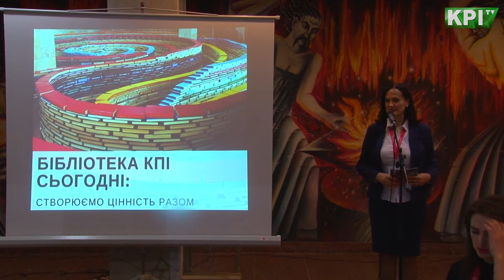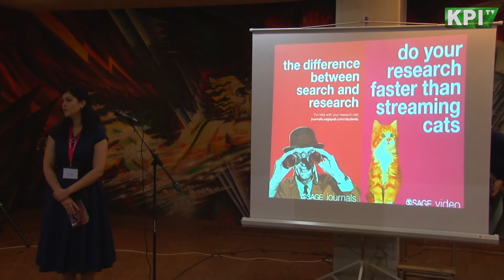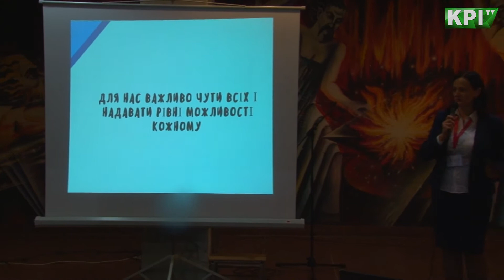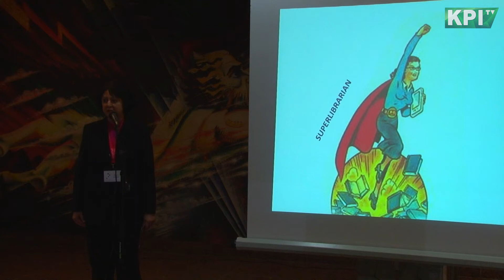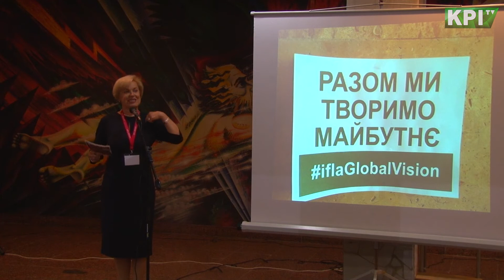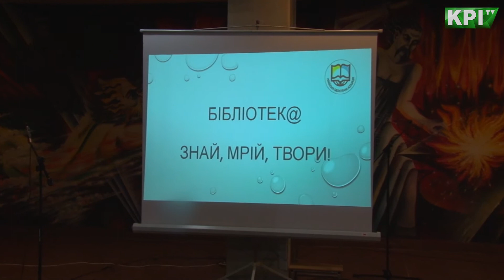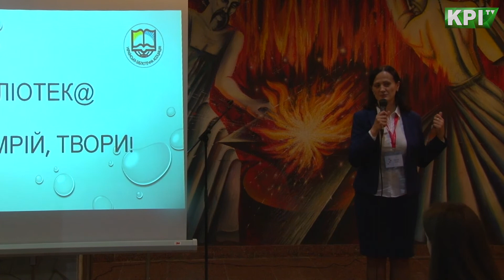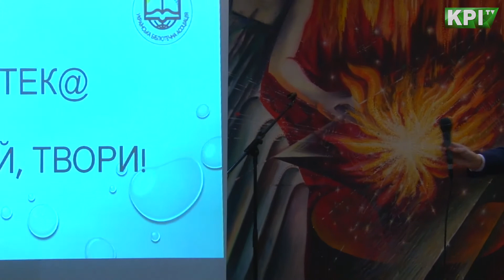Якою має бути бібліотека майбутнього? | БІБЛІОТЕКА КПІ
28 вересня о 14:00 відбулася зустріч «Бібліотека КПІ сьогодні: створюємо цінність разом» у рамках "офіційного" Library Day. У форматі коротких виступів працівники бібліотеки КПІ поділилися своїм  баченням Бібліотеки майбутнього, презентували стратегію розвитку та шляхи обєднання творчих груп навколого креативного простору всередині бібліотеки.
Зустріч відбулася з нагоди заходу Всеукраїнський день бібліотек.

Чому бібліотеки мають іти в ногу з часом?
Де знайти гроші на реалізацію проектів?
Яку роль бібліотека відіграє у формуванні суспільства?
На ці та інші питання можна отримати відповідь, переглянувши запис, зроблений KPI TV.

00:00 стратегія розвитку бібліотеки КПІ
05:54 підтримка науки, освіти і досліджень в КПІ
11:20 творення креативного простору в бібліотеці
13:30 формування творчої спільноти навколо бібліотек
16:50 де знайти гроші та гранти на реалізацію проектів
22:40 чого навчатися, щоб стати super-бібліотекарами
27:20 ефективне партнерство в КПІ та за його межами
34:40 важливість бібліотек майбутнього
37:05 мережування, інтеграція та синергія бібліотек України
39:25 революційні методи розвитку бібліотеки
42:05 неформальна освіта та способи її реалізації в бібліотеках
44:25 бібліотека як місце зустрічі видавництв і читачів
48:40 бібліотека як посередник між молодими авторами-науковцями і видавництвом
50:00 роль бібліотеки в міжнародній діяльності